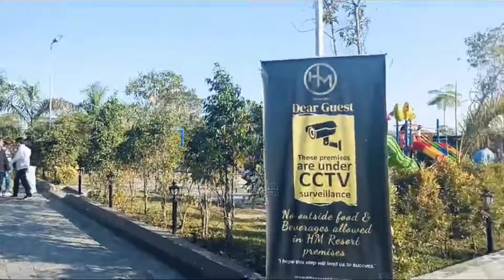Dibrugarh HM Resort 2024 First vlog/Mr..লগত বিয়াৰ পিছত প্ৰথম বাৰ বছৰৰ প্ৰথম দিনা Journey/Dibrugarh/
Dibrugarh HM Resrt 2024 First vlog/Mr...লগত বিয়াৰ পিছত প্ৰথম বাৰ বছৰৰ প্ৰথম দিনা Journey/Dibrugarh/